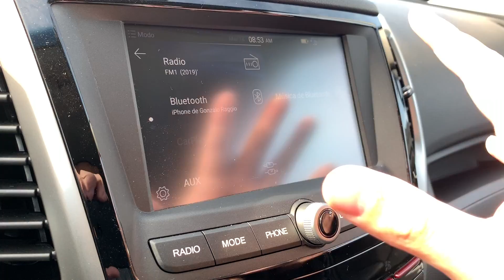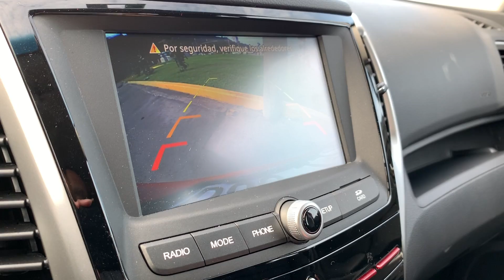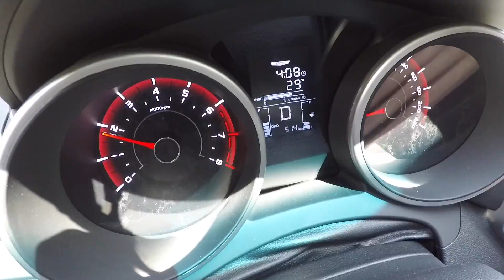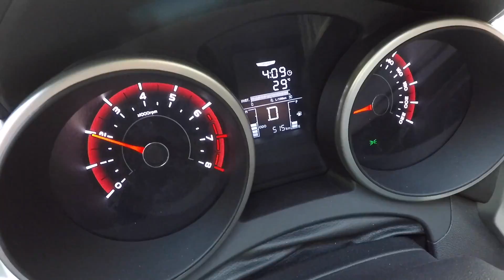SsangYong Tivoli - Prueba de manejo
SsangYong Tivoli
126 hp
Motor 1.6
Transmisión automática de 6 velocidades
Precio: $20,990

SsangYong Perú